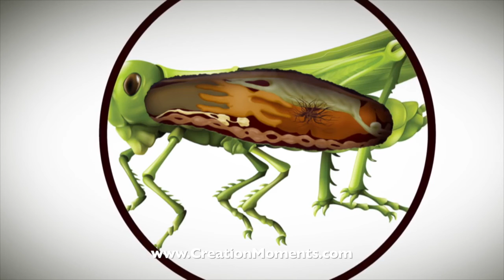Insects In The Snow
Where do insects go in the cold of winter? You might just be surprised to find out … on today’s Creation Moments Minute.

People who live in cold climates are used to seeing the activity of warm-blooded creatures even in winter. But did you know that many kinds of insects continue to be active in the winter?

How can they survive the winter without freezing? Many insects manufacture either a form of alcohol or glycerol, which is chemically similar to the antifreeze in your car. Eastern tent caterpillars, for example, are very much alive within their cocoons, and by midwinter their body weight is over one third antifreeze.

It seems doubtful that the world before the Flood had winters as we do today. Yet, in His wisdom, God built special provisions into many of His creatures so that they could survive when winter cold as we know it today became a reality.

For Creation Moments Minute, I’m Darren Marlar.

Ref: Jo Ellen Tuthill, “The Bugs of Winter,” January/February, Science 83, pp 36-39.